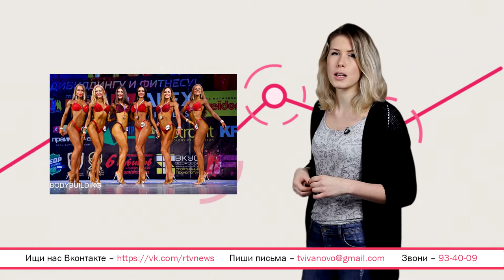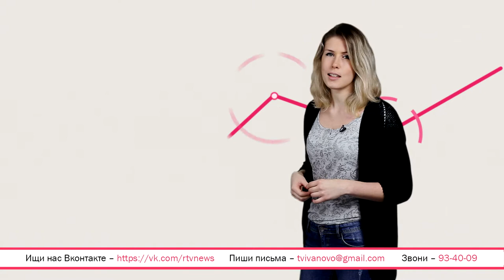«WEEKEND НАВИГАТОР» 14 ВЫПУСК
Мы, внимательно изучив афишу выходных, собрали для Вас самую свежую и актуальную информацию. В программе «Weekend-навигатор» расскажем, почему нужно сходить в субботу на футбол, чем удивит карапузов и их родителей парк развлечений «Чайлэнд», кому понравится на фестивале «Увлечения», зачем брутальным мужчинам хоккей и почему ходить в цирк всегда модно. Смотрите передачу, делайте выводы и вперед навстречу приключениям!

На нашей странице ВКонтакте - конкурсы и розыгрыши призов. Участие обязательно!